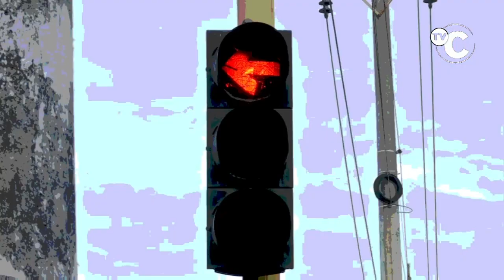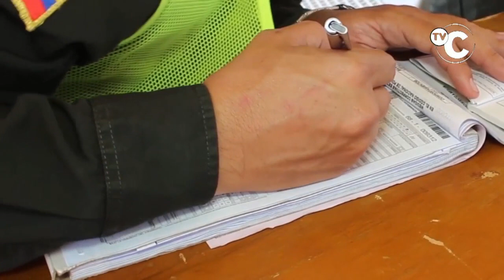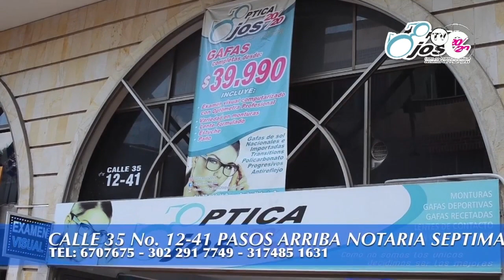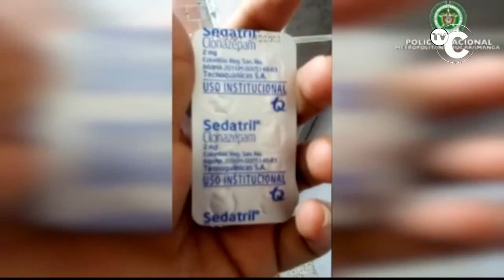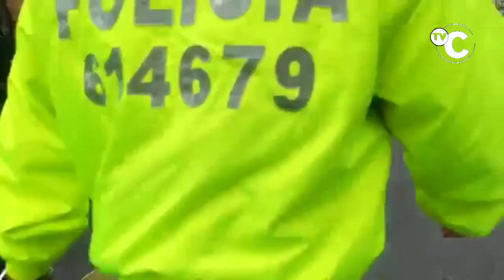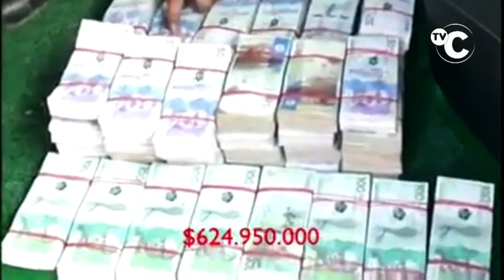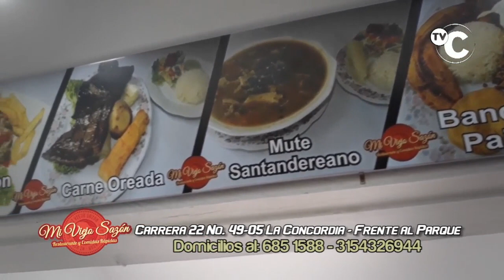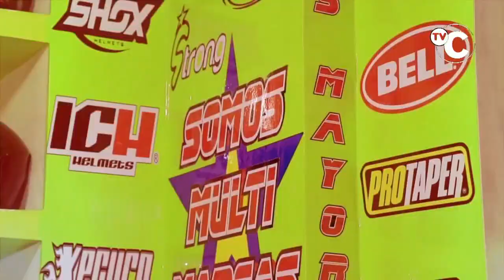IMPACTO Invitado General MANUEL ANTONIO VASQUEZ Operacion PARQUE CENTENARIO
01- Cómo era antes el PARQUE CENTENARIO de BUCARAMANGA, en cuanto a tráfico de estupefacientes

02- Así comenzaron los investigadores la Infiltración entre las Personas que Frecuentan el PARQUE CENTENARIO y la recolección de Pruebas para iniciar el proceso Judicial con el fin de Planificar el Operativo

03- Con Desplazamiento de 300 Policías, Mujeres y Hombres de Diferentes Especialidades se llegó hasta el Parque CENTENARIO en el Centro de BUCARAMANGA, para iniciar el Operativo
04- El mismo General MANUEL ANTONIO VASQUEZ PRADA, comandante de la Policia Metropolitana de Bucaramanga, dirigió la investigación, Planificó la Intervención y Comandó el Operativo, asumiendo Riesgos como aquí que se ve subiendo por una Escalera para llegar al Laboratorio de Procesamiento de Drogas
05- Hombres Expertos de la SIJIN le muestran al General la manera como comenzaba el Procesamiento de la Pasta Base de Coca para Obtener La PERICA, el Bazuco y otras sustancias

06- POLICIAS de Vigilancia, del GOES, de Infancia y Adolescencia, de la SIJIN de la Motorizada, de la Montada en Bicicletas, comienzan a requisar y capturar a los JIBAROS que estaban cargados con las Drogas distribuyéndolas en el PARQUE CENTENARIO

07- A las FARMACIAS cercanas al parque donde ya se tenía un trabajo de inteligencia les cayeron hombres de la SIJIN y Especialistas, para determinar los Medicamentos de uso Prohibido sin Formula Medica y los de prohibida venta por ser de uso institucional

08- Captura de los Implicados en el PARQUE CENTENARIO y el traslado a las Patrullas para llevarlos a los Calabozos
09- como califican los Comerciantes y Comunidad del Sector este tipo de Operativos y cual es la gratitud para la Policía